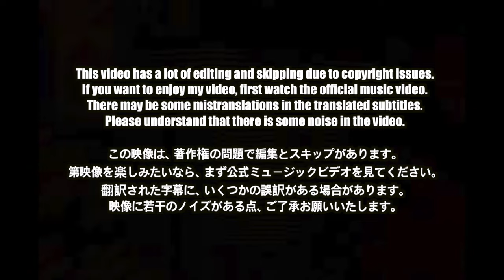🇰🇷🔥Korean Hiphop Junkie react to TEAM TOMODACHI (KR REMIX) - Northfacegawd, Polodared, Donmills